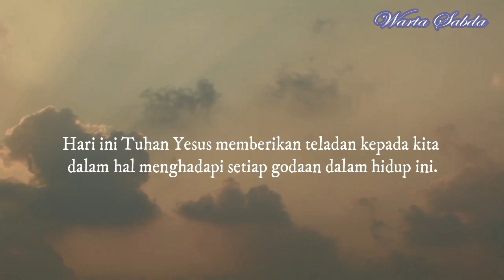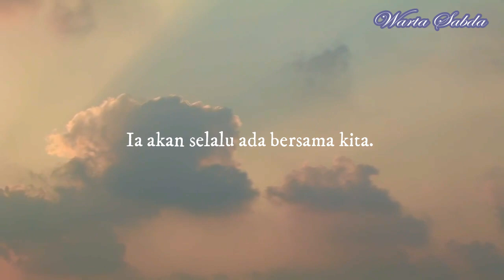Godaan Hidup (Minggu Prapaskah I)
Dalam hidup ini godaan selalu datang silih berganti. Ketika hidup di dunia Tuhan Yesus pun digoda. Namun Ia memberi teladan agar kita yang mengimaninya mampu menghadapi setiap godaan yang ada, seperti Dia. Mari bermenung bersama WARTA SABDA...